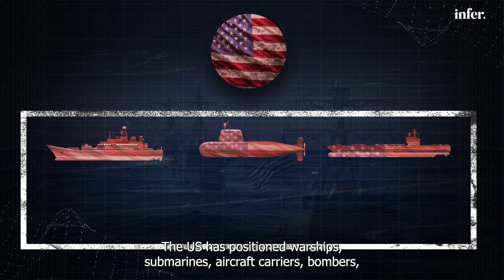The US Plan to Counter China in the South China Sea | Episode 05 | World in Conflict | Infermation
Uncover the escalating tensions in the South China Sea as the US and China vie for dominance. China's assertive claims and expanding military and commercial activities have sparked a US pivot to the region. Strengthening alliances with countries like the Philippines and Vietnam, the US deploys advanced military assets, while strategic partnerships, such as with Thailand, fortify its presence. With both powers amassing forces, the region teeters on the brink of potential conflicts, raising global concerns.

Credits
Host:  Usama Nizamani
Producer: Fizza Sohail
Research & Script: Usama Nizamani
Motion Design:  Zain Ul Abdin
Visual Designs: Fizza Sohail
Visual Research: Fizza Sohail

Executive Producer: Talha Ul Huda
Production Lead:  Zain Ul Abdin
Research Lead: Hajira Asaf Khan